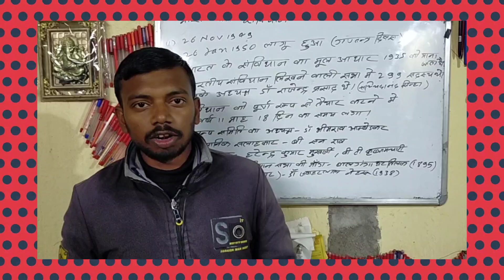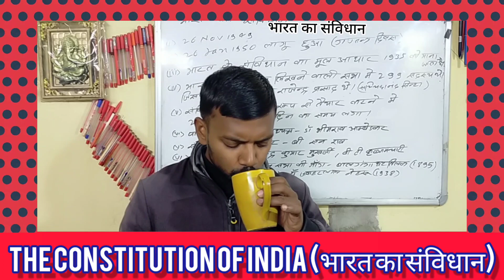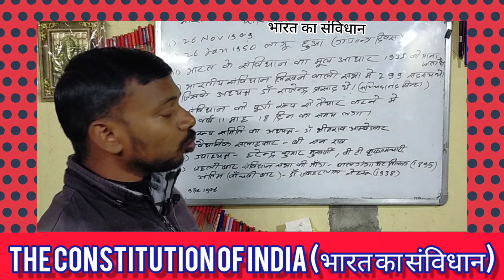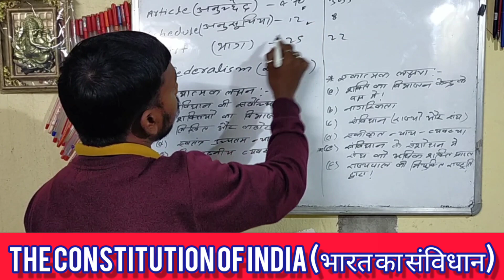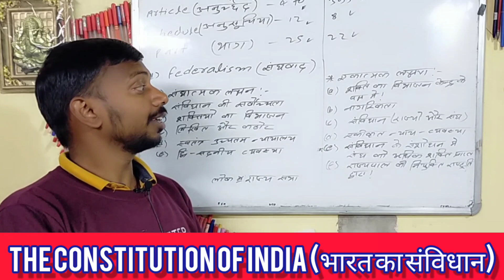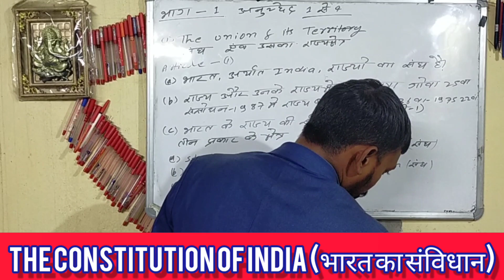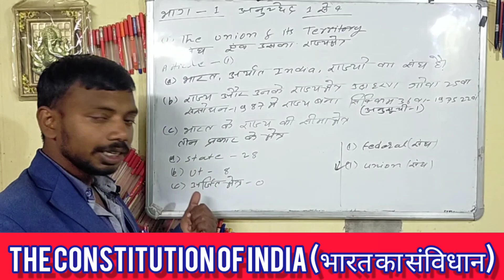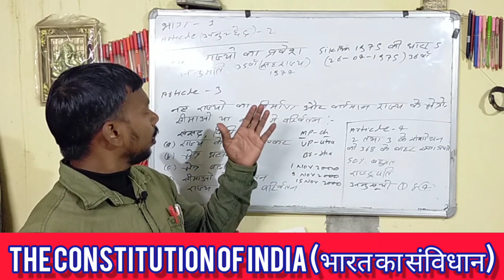The Constitution of India (भारत का संविधान) भारत के प्रत्येक नागरिक को जानना चाहिए।